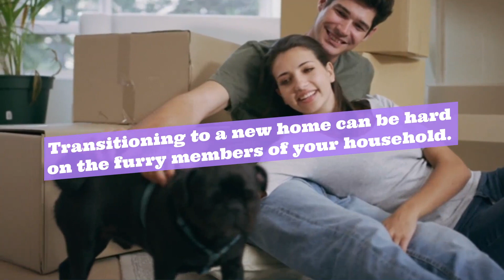Make Moving Easy for Your Furry Friends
Transitioning to a new home can be hard on the furry members of your household. Here are some tips to make your next move as smooth as possible for your pets.

Board Your Pet on Moving Day
     Movers can let out your pet unintentionally. Avoid this by boarding your pet or asking a trusted friend or family member to pet sit.

Keep an Essentials Box
     Just as you should keep essentials with you during a move, it can be helpful to create the same essentials box for your pet. Include prescriptions, favorite toys, familiar items and their bed.

Make it Familiar
     Set up a small area with your pet’s toys, food and bed. Keep routines as similar as possible. Allow your pet to get acclimated to the house.

Fill Out the Paperwork
     Update their tags or microchip information to the new address and phone number and request that your previous vet transfer records to a local clinic.